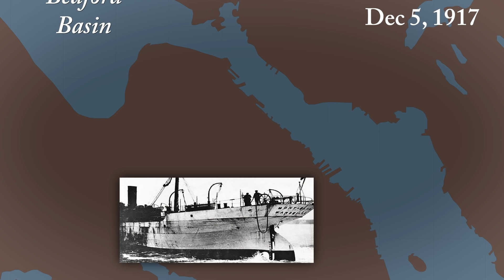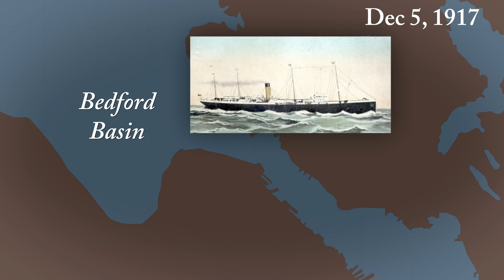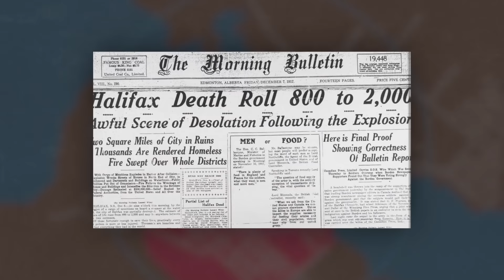Halifax Explosion: Minute by Minute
100 years ago, the Canadian port city of Halifax was struck by one of the largest non-nuclear explosions in history. How did it happen?